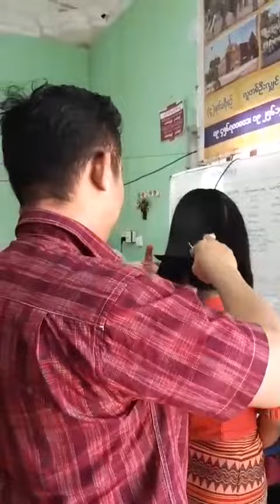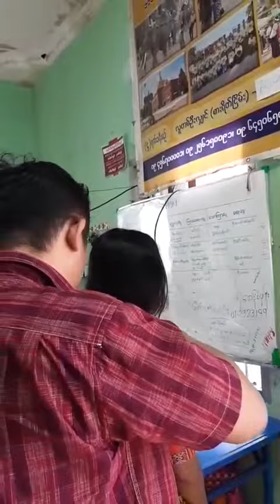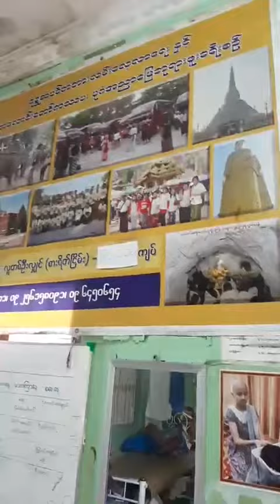Long hair to short hair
N7videos Hi friends this video contains about

indian long haircut,

headshave women,

indian girls headshave new,

haircut women long to very short,

very long hair cut off,

forced haircut women,

indian girl headshave new,

indian headshave,

long hair boy,

woman headshave,

long haircut india,

Follower me:-

Instagram:-I'm on Instagram as @rameshhsn7. Install the app to follow my photos and videos.